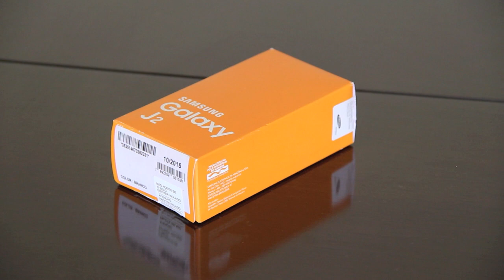Unboxing do Samsung Galaxy J2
Nesse vídeo você confere o que vem na caixinh do Samsung Galaxy J2, uma celular competente, completinho e barato que tem tudo para se tornar um sucesso de vendas.